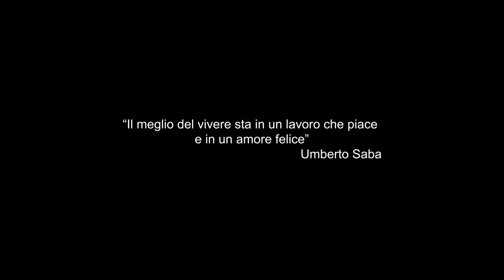Il futuro dopo la scuola - Quarta puntata